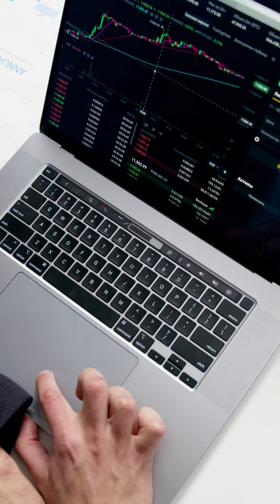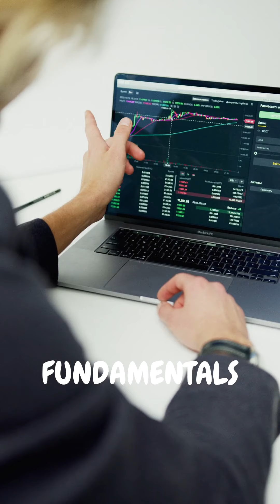Bitcoin BOOM Incoming? Big Moves Ahead!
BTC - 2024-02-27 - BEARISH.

Explore the latest trading signals for Bitcoin, highlighting institutional interest, market sentiment, and strategic partnerships.
- Record inflows into Bitcoin funds
- Positive correlation with altcoin performance
- Significant investments signaling confidence ahead of the halving
- Growing demand and adoption through strategic tech partnerships